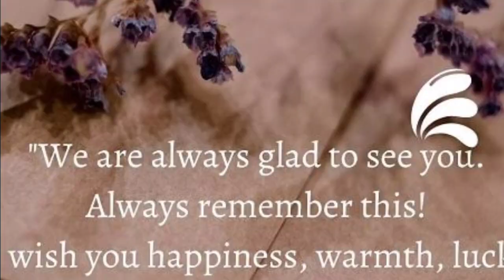TEACHER VIDAY . JIGNESHBHAI SONI( વિદાય પ્રસંગ)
અમારી રામવાસ પ્રાથમિક શાળાના શિક્ષક શ્રી જીગ્નેશ ભાઈ સોની ની તાલુકા આંતરિક બદલી થતા શાળામાં થયેલ 💐 education schoolchildren વિદાય સન્માન સમારોહની ઝલક...

👉અમારી રામવાસ પ્રાથમિક શાળાની ચેનલ ને લાઈક ,સબ્સ્ક્રાઇબ અને શેર કરજો